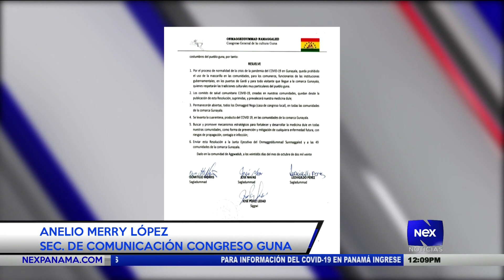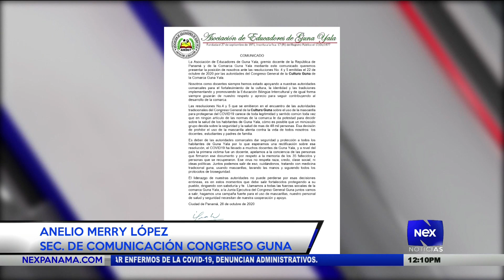Entrevista a Anelio Merry López, Secretario de comunicación del Congreso Guna